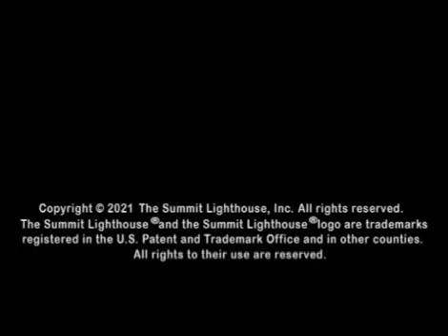Twin Flames in Love: A Lecture on Twin Flames by Elizabeth Clare Prophet